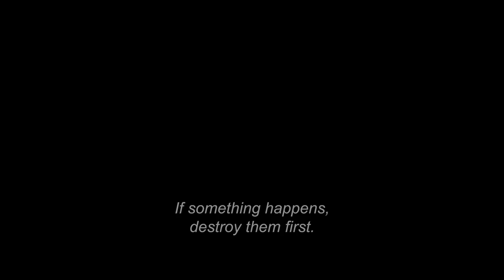Kurier - Zwiastun | W kinach od 28 Czerwca. (Trailer | In cinemas 28 June)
Legenda historia bohatera wojennego Jana Nowaka-Jeziorańskiego. W kinach Wielkiej Brytanii i Irlandii od 28 Czerwca.

Based on the true story of Polish war hero Jan Nowak-Jeziorański. In UK and Ireland cinemas 28 June.